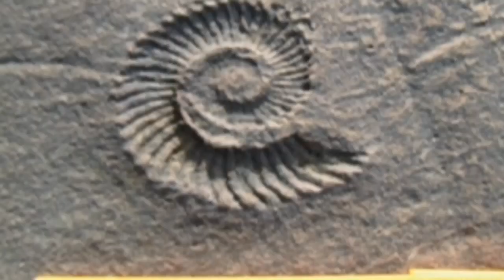Dinosaur graveyard discovered in Chile's Torres del Paine National Park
Dozens of fossils of dolphin-like creature, ichthyosaurs, have been unearthed in Chile's Patagonia region. Scientists uncovered at least 46 specimens of nearly complete skeletons in the Torres del Paine National Park. The ancient specimens measure five metres long and palaeontologists believe the discovery could provide new insight into the creatures. Report by Sarah Kerr.

Wow! Solar powered plane makes its first flight
Blast from the past! Rare video of wartime Britain
Scary! Crocodile eats from man's mouth
Surprise! Obama visits little leageue team